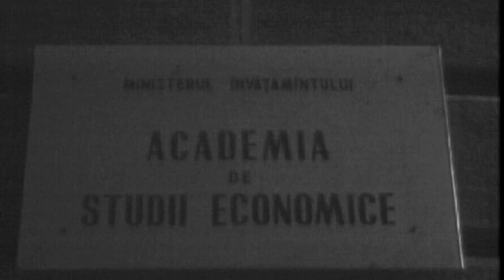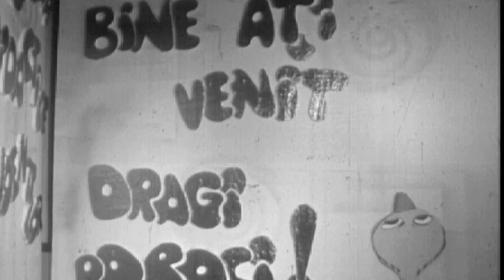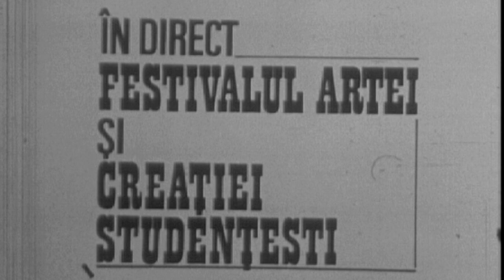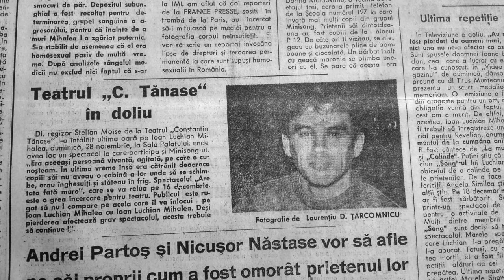Adevăruri despre trecut: Song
Primul episod din noul sezon al emisiunii Adevăruri despre tecut, difuzat sâmbătă, 20 aprilie, de la ora 12:30, la TVR1, în care Roxana Tarhon a stat de vorbă cu oameni care au fost alături de grup ani de zile şi care identifică Songul cu libertatea: Gabriela Simionescu, Adina Mihalea; Adriana Moca; Bianca Ionescu, Bogdan Dragomir şi Doru Gînju.